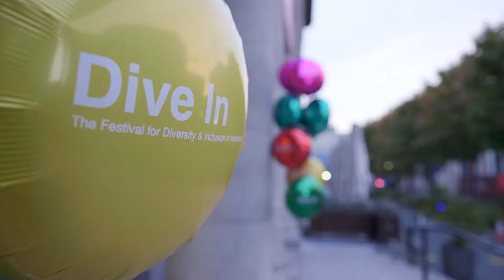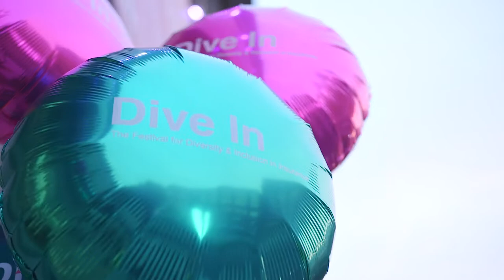Dive In | Dublin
We were invited to this year's Dive In event in Dublin's National Concert Hall, where the hot topic was 'Recognising and Bridging the Generation Gap.' Fascinating speakers, a beautiful venue and lots of engaging discussion made this an event to remember!